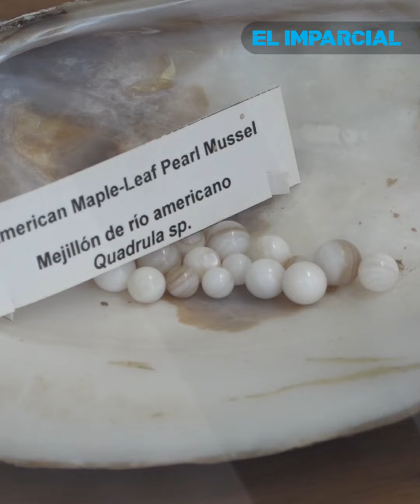Perlas de Guaymas: Las Joyas del Mar de Cortez para el mundo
Codiciadas en el mundo por su belleza, forma y color, las gemas que se cultivan en Guaymas, son resultado de un proceso meticuloso y prolongado, que alcanza una producción de cuatro mil perlas por año.